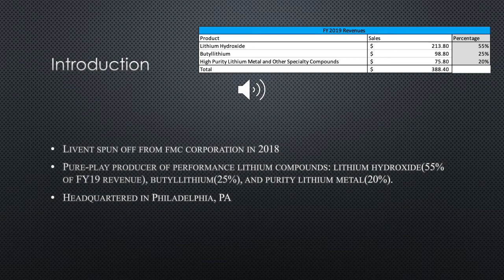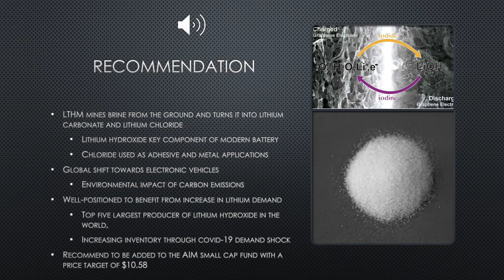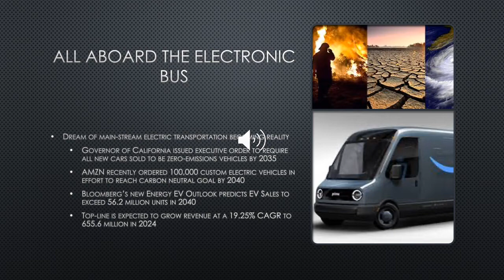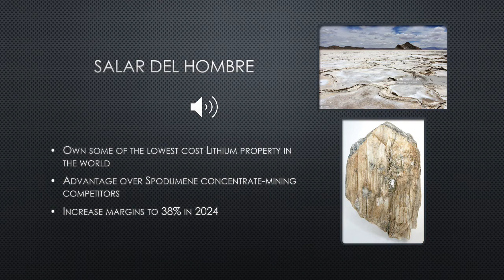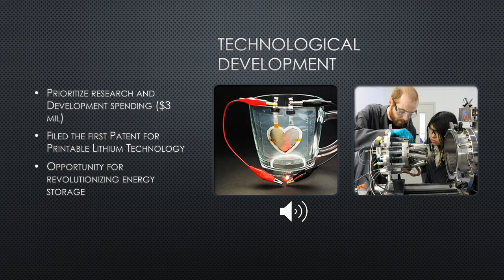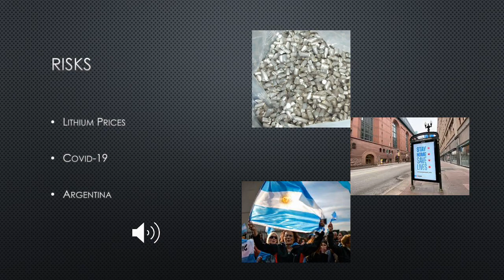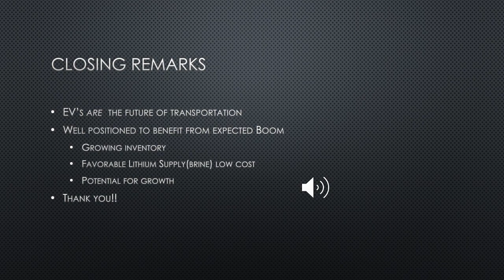Livent Corporation (LTHM) by John Nick